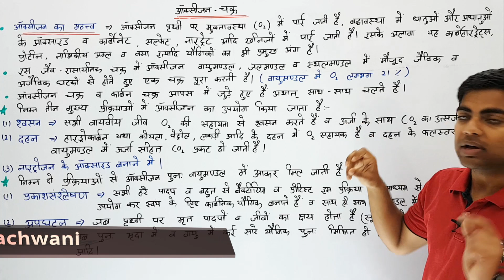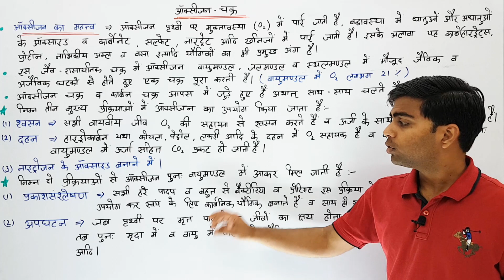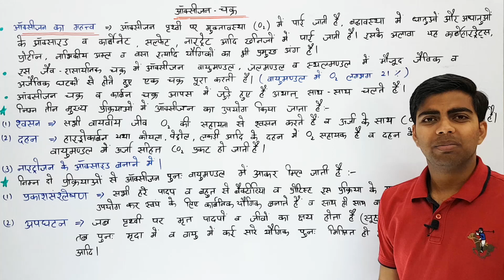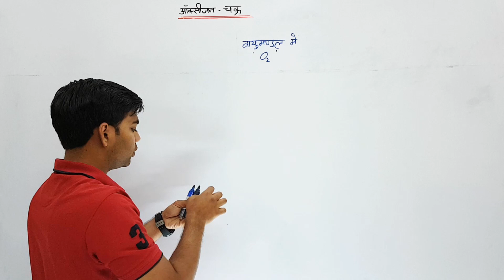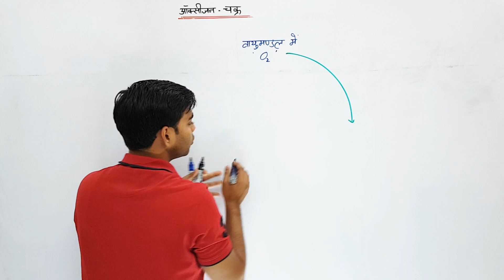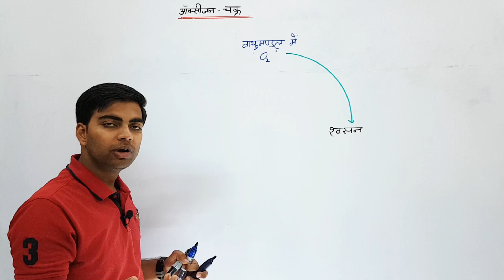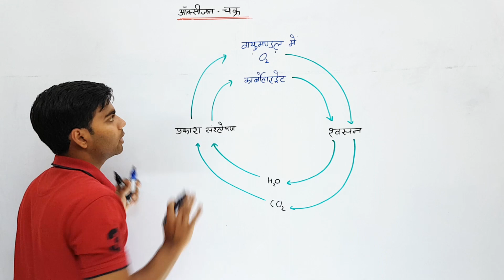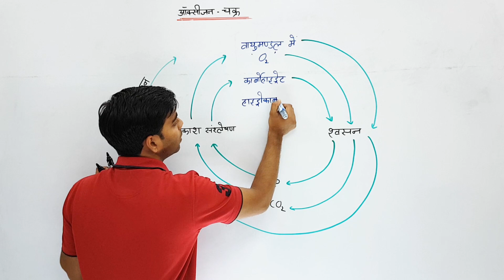ऑक्सीजन चक्र | चित्र सहित विस्तृत व्याख्या | उदाहरणों के साथ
इस वीडियो में हम आरेख के साथ विस्तार से "ऑक्सीजन चक्र", जो कि एक जैव रासायनिक चक्र (बायो-जियोकेमिकल चक्र) है, का अध्ययन करने जा रहे हैं। यहाँ हम निम्नलिखित बातों पर चर्चा करेंगे -
ऑक्सीजन का महत्व, (विभिन्न यौगिकों में ऑक्सीजन की उपस्तिथि), श्वसन, दहन, नाइट्रोजन के ऑक्साइड बनना, प्रकाश संश्लेषण व अपघटन |
अन्य जैव रासायनिक चक्र-